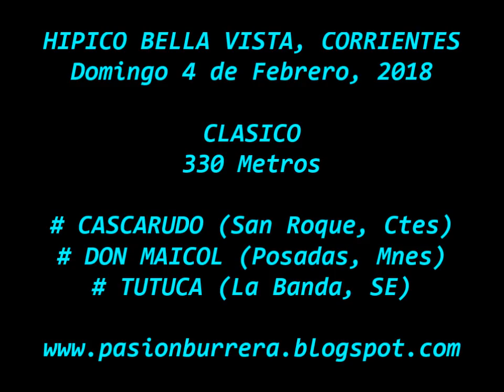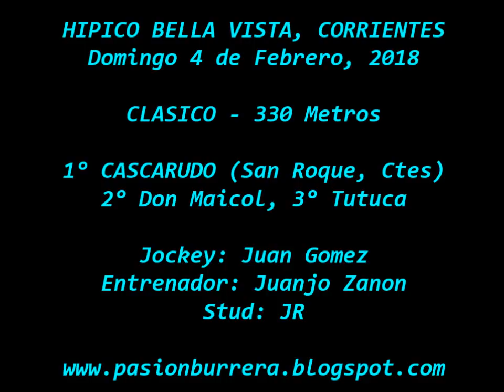Cascarudo, Bella Vista (04-02-18)